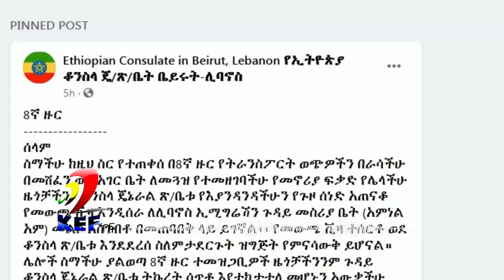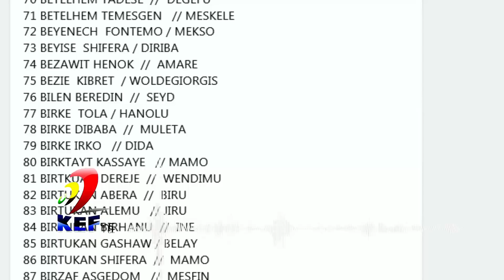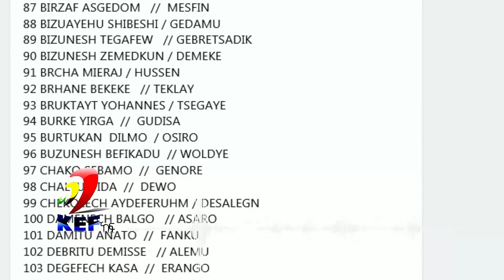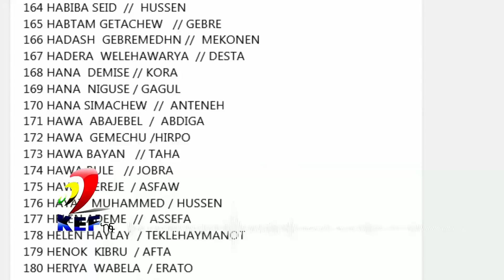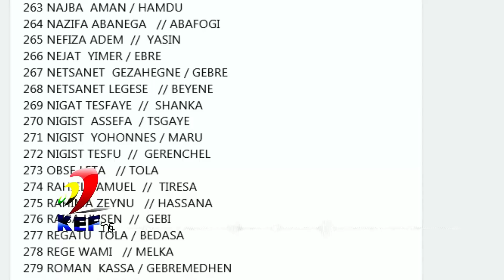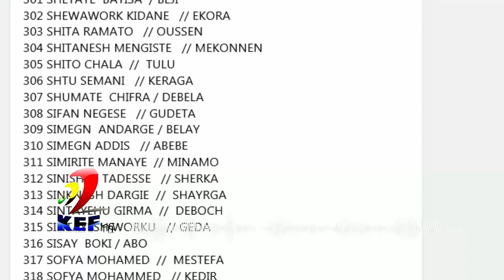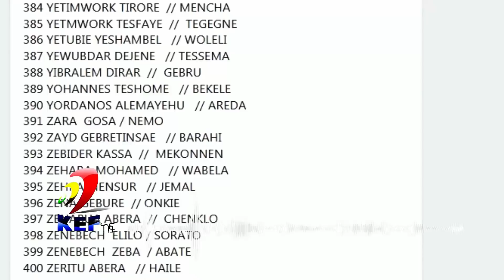Ethiopia አስደሳች ሰበር ዜና አረብ ሀገር - ቤሩት የምትገኙ ወደ ሀገራችሁ ልትገቡ ነዉ፡ በሳዉዲ አንድ እህታችን 44 ሺህ ተከፈላት kef tube info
Ethiopia አስደሳች ሰበር መረጃ የምህረት አዋጅ ወጣ - ኤምሬትስ ለምትገኙ ኢትዮጵያዉያን እንኳን ደስ አላችሁ ለስደተኞች የሚሆን ሌሎች መረጃም ይዘናል

Ethiopia ጉድ! ተጠንቀቁ! ቤሩት የሚገኙ ኢትዮጵያዉያን ወደሀገራቸዉ ሊገቡ ሲሉ በድንገት ከጉዟቸዉ ቀሩ kef tube travel information

Ethiopia አስደሳች ሰበር ዜና በረራ - በኦማን ለምትገኙ ኢትዮጵያዉያን በሙሉ እንዳያመልጣችሁ በረራ ተዘጋጅቷል ምዝገባ ተጀምሯል kef tube

ቤሩት ዜና ምንዛሬ ዋጋ#ethiopian news#ethiopia#kef youtube#kef tubeሊባኖስ ዜና#ቤሩት ዛሬ#

Ethiopia ቤሩት ሰበር መረጃ ለኢትዮጵያዉያን - በፍንዳታዉ የተጎዱ ኢትዮጵያዉያን ሁኔታ መንግስት ይፋ አደረገ ነ | ቆንጽላ የሚያስመሰግን ተግባር ፈፀመ

Ethiopia ምንዛሬ ሰበር መረጃ - በሚገርም ሁኔታ ጨመረ እንዳትሸዱ ገንዘብ ከመላካችሁ በፊት ተመልከቱት | kef tube money exchange rate

Ethiopia ቤሩት አስቸኳይ መረጃ ለኢትዮጵያዉያን - መንግስት ለኢትዮጵያዉያን መልእክት አስተላልፏል | መታየት ያለበት kef tube travel info